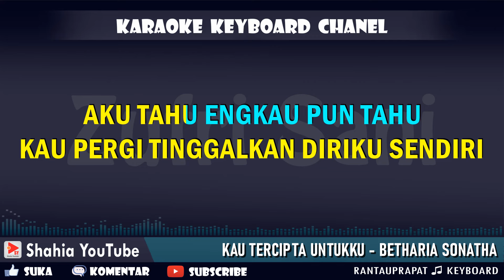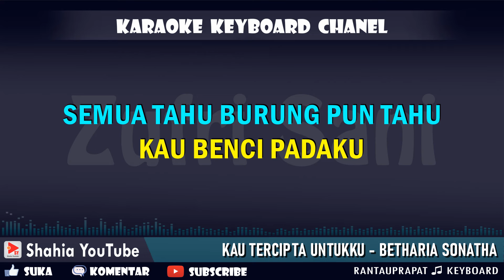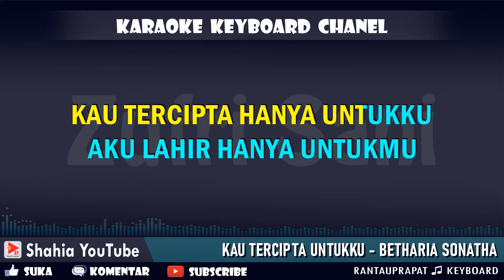KAU TERCIPTA UNTUKKU KARAOKE NOSTALGIA BETHARIA SONATHA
Selamat datang di chanel Shahia Youtube Karaoke
Chanel ini dibuat Khusus Karaoke Video dengan lirik berjalan, dengan kualitas audio & video yang baik, sehingga nyaman saat berkaraoke.
Terimakasih.